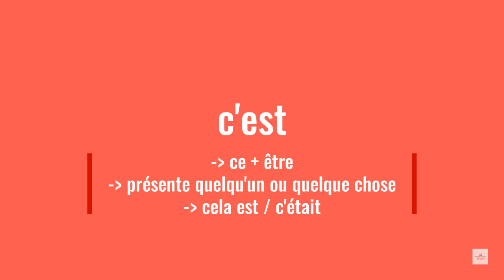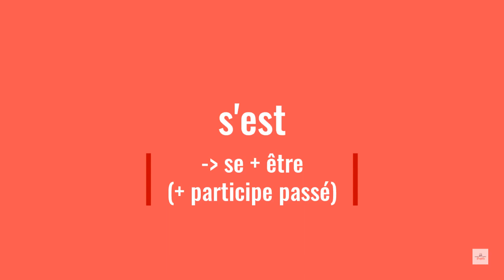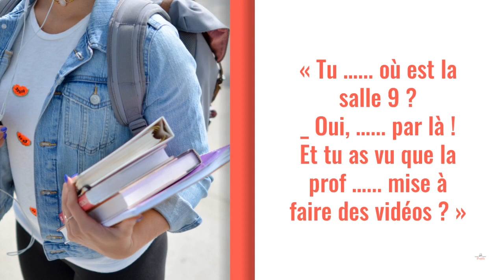Maîtrisez les homophones c'est / s'est / sais (sait) en 3 minutes !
Maîtriser les homophones c'est / s'est / sais (sait) n'est pas toujours évident puisqu'ils ont la même prononciation mais pas la même orthographe. Comment savoir quand utiliser c'est ? s'est ? sais ? sait ?
Dans cette vidéo, je vous explique comment faire pour ne plus confondre ces homophones !

Pour continuer à vous exercer, voici quelques liens (avec lesquels je n'ai aucune collaboration) :

Bon courage !